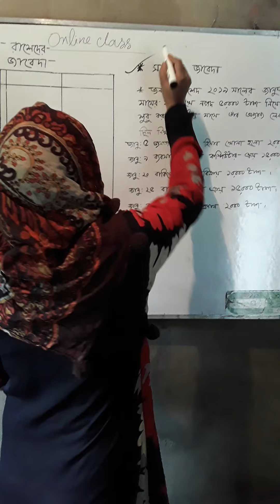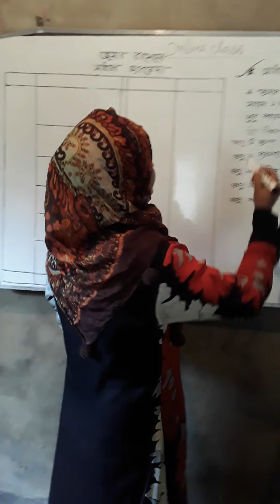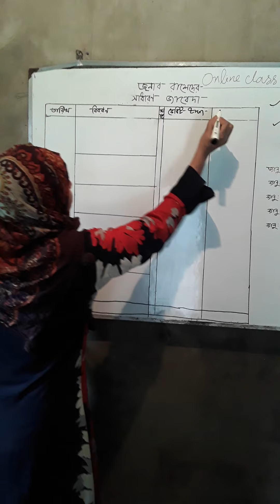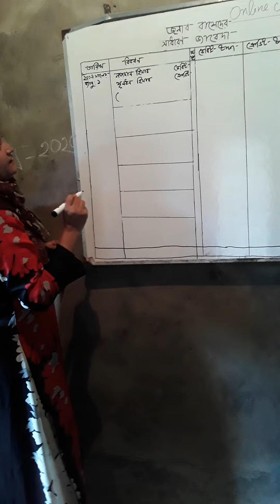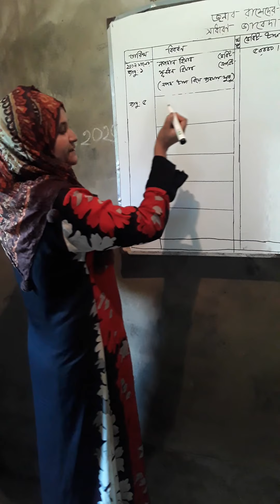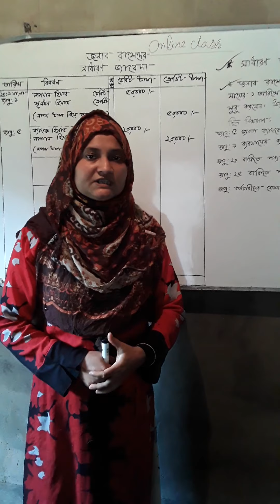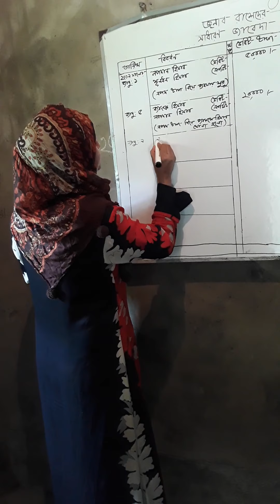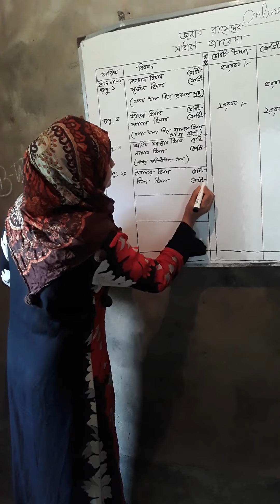৯ম-১০ম শ্রেণী- হিসাব বিজ্ঞান (৬ষ্ট অধ্যায়) সাধারন জাবেদা